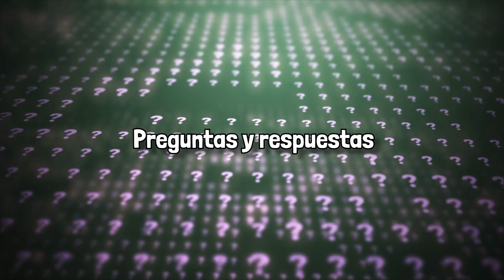Animales diurnos y nocturnos: explicación, diferencias, características y EJEMPLOS 🦉🐘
Aprende qué son los animales diurnos y nocturnos, con ejemplos.